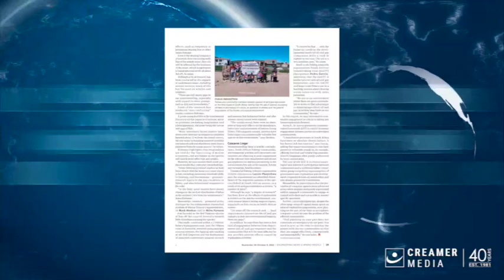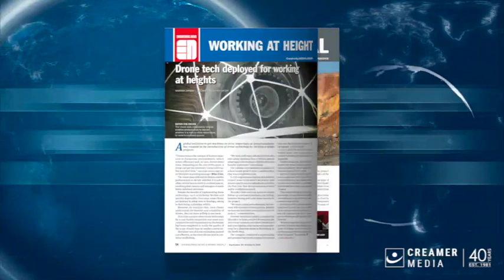Magazine round up | 30 September 2022